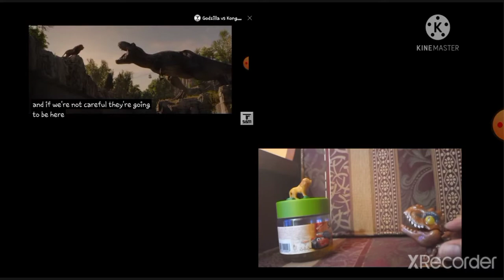rexy vs lion toys vs movie comparasion